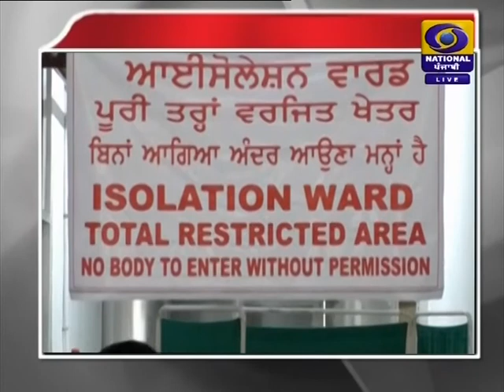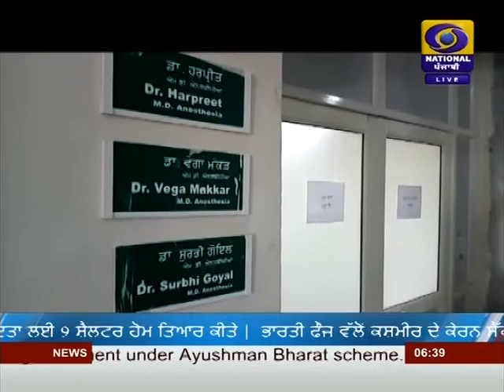NEWS | JALANDHAR| #6:30PM | DATED 05-04-2020